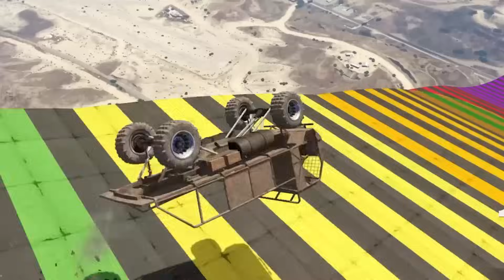I griefed my friends in GTA stunt races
The best of the best GTA online chaos videos!

Become a member of the Smashbags to get EARLY, UNCENSORED and EXTENDED videos, custom emotes and badges in the livestreams, and support me in making awful content for you all :)